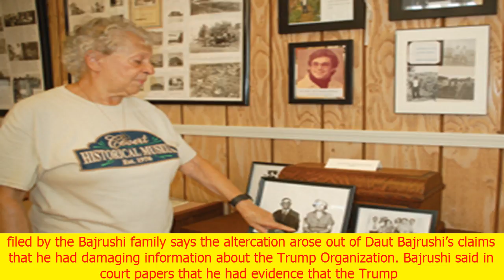A trump employee said he knew of misconduct at the company. then he claimed his family was assaulte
A trump employee said he knew of misconduct at the company. then he claimed his family was assaulted